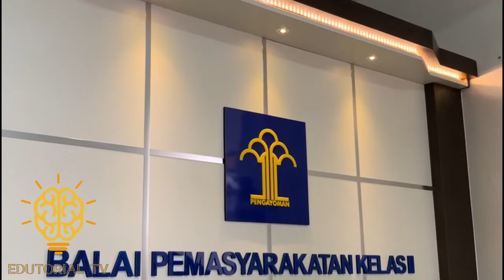BACKDROP DAN RECEPTIONIST PELAYANAN BAPAS KELAS II KOTA MADIUN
EDUTORIAL TV Hanyalah Sebuah Singkatan Dari Education And Tutorial TV Dengan Tujuan Untuk Memberikan Edukasi maupun tutorial Kepada Pemirsa Yang Mulia, Tidak berpihak Kepada Siapapun dan apapun.

INFO:
Pemesanan/Business/Endorse silahkan hubungi:
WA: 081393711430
Address: Ds. Madigondo RT.13/V, Kec. Takeran, Kab. Magetan

JIKA PINGIN TANYA-TANYA SILAHKAN TULIS DI KOMEN BAWAH VIDEO